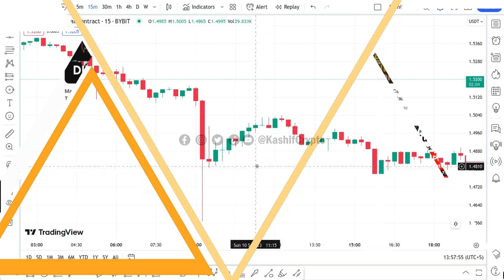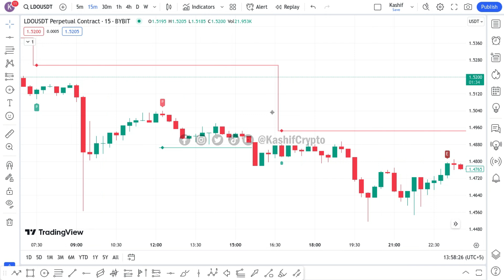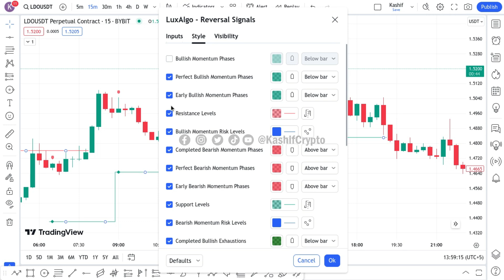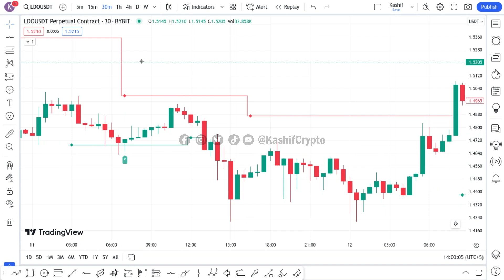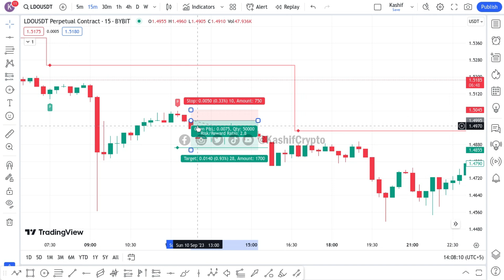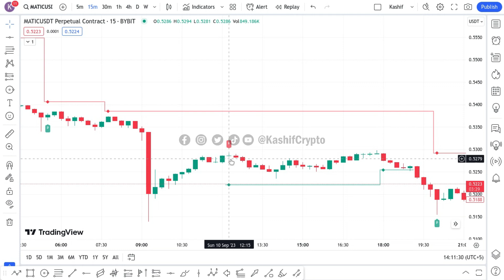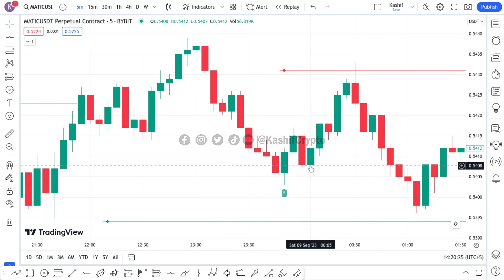Reversal Indicator Tradingview | Trading Reversals | Day Trading Reversals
📈 Are you ready to take your day trading game to the next level? Look no further! In this video, we'll dive deep into the world of Reversal Indicator Tradingview, uncovering the secrets to trading reversals like a pro.

🔍 Understanding market reversals is crucial for any trader, whether you're a beginner or seasoned pro. Reversal indicators can be your ultimate allies in identifying potential trend shifts and seizing profitable opportunities.

🤓 In this comprehensive guide, we'll cover:

✅ The Basics of Reversal Trading: We'll start by demystifying the concept of reversals in trading, so you have a solid foundation.

📊 Exploring Tradingview: Get ready to explore Tradingview, a powerful platform that provides you with an array of tools to analyze price movements and trends.

🧐 Reversal Indicator Breakdown: We'll break down the most popular reversal indicators available on Tradingview, giving you insights into how they work and when to use them.

📉 Practical Application: See how these indicators come to life with real-life chart examples. You'll learn how to spot potential reversals and make informed trading decisions.

💡 Tips and Tricks: We'll share expert tips and tricks to help you refine your reversal trading strategy, manage risk, and optimize your profits.

📆 Day Trading Reversals: If you're into day trading, we've got you covered! Discover how to adapt these techniques to the fast-paced world of day trading.

📚 Resources: We'll also point you to valuable resources, books, and websites to further enhance your knowledge and skills in reversal trading.

👨‍🏫 Whether you're a swing trader, day trader, or just eager to learn about trading reversals, this video has something for everyone. Don't miss out on the opportunity to unlock the potential of Reversal Indicator Tradingview and elevate your trading game!